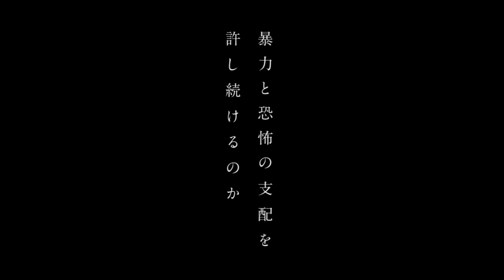映画『吠えても届かない』予告編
他人との接触を回避してきた青年がある女性と出会ったことによって運命を狂わされていくさまを通して、不条理と悲哀を描くドラマ。世間を知らずにきた青年に降り掛かる現実社会のゆがみを、哀愁たっぷりに映し出す。メガホンを取るのは、『大洗にも星はふるなり』などにプロデューサーとして参加してきたマツムラケンゾー。主人公である孤独な青年を演じるのは、『行け!男子高校演劇部』などの冨田佳輔。テレビドラマ「勇者ヨシヒコと魔王の城」などに出演する六車奈々と佐藤二朗など個性的な共演陣にも注目。
 配給・製作: Wonderhearts Planet,inc.